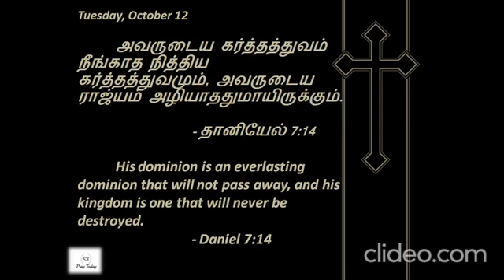Daniel 7:14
Thanks
- Pray|Love|Care|Today